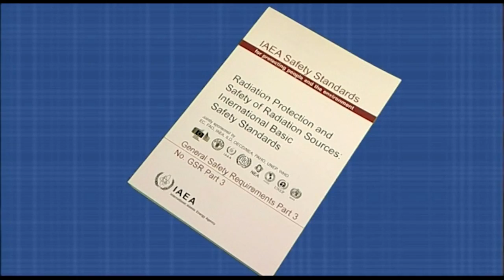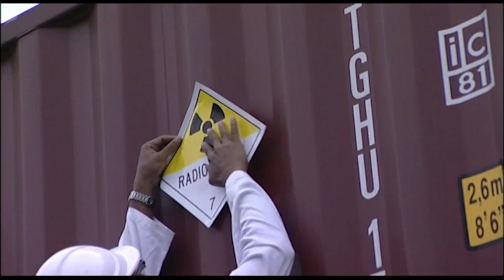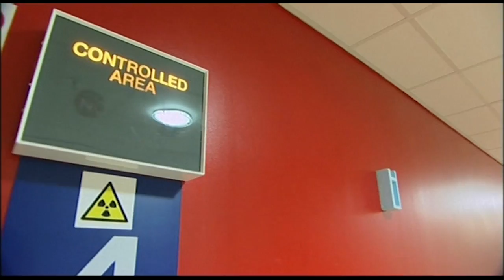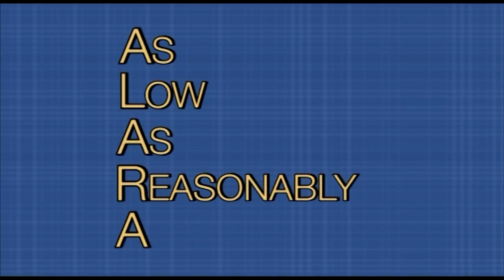OSERIX IAEA Radiation Protection Program FINAL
OSERIX S.A. is proud to contribute to the IAEA Radiation Protection Program